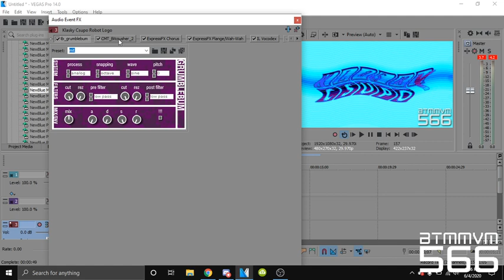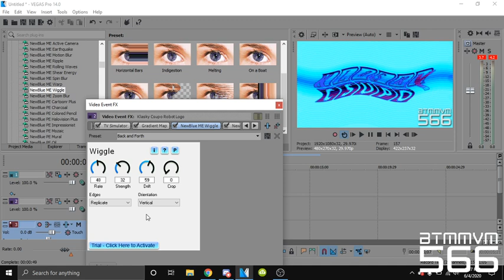How to Make Some "Zettaup V1"